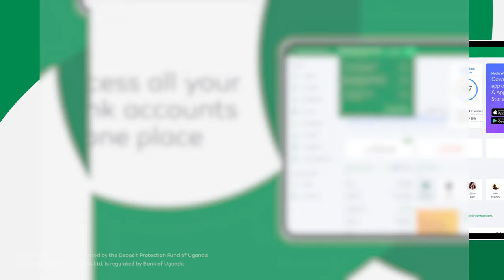Our Internet Banking Makes It Easy To Manage All Your Accounts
We know you're busy. That's why we have made it so easy for you to manage all your accounts in our Internet Banking!

Now, you can transact securely with all of your accounts from one easy-to-use interface.